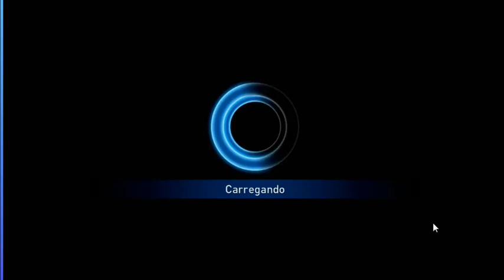PES CLUB MANAGER #1 Neymar Destruindo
► OBRIGADO POR VISITA MEU CANAL VOLTE SEMPRE !!

► A BAIXO MINHAS   (PAGINA DO FACEBOOK) (twitter) (Google+)